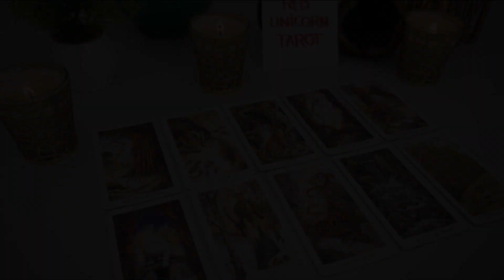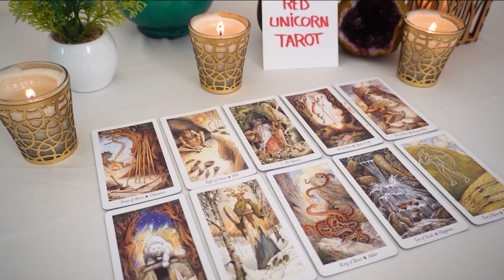CAPRICORN❤️ "If Only You Knew This Capricorn You Would Be Blown Away!"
Capricorn Love
Capricorn 2022
Capricorn today
Capricorn  JANUARY